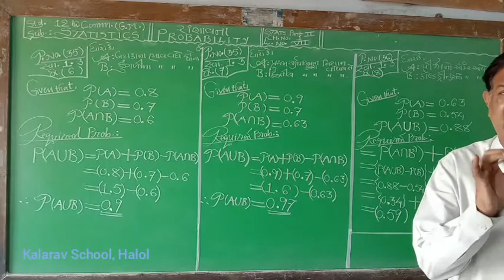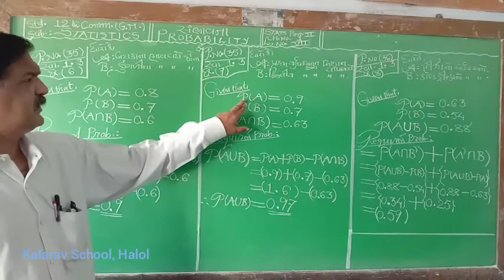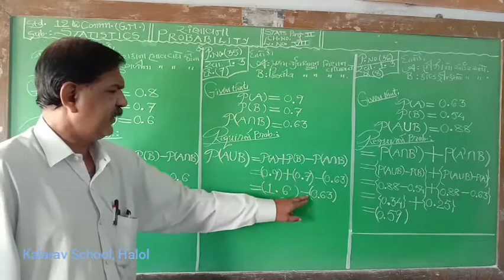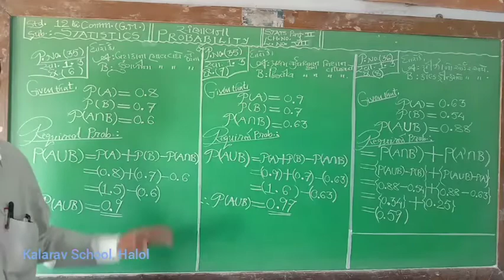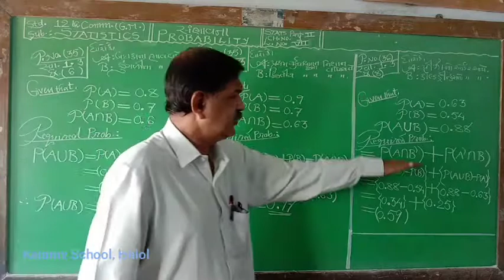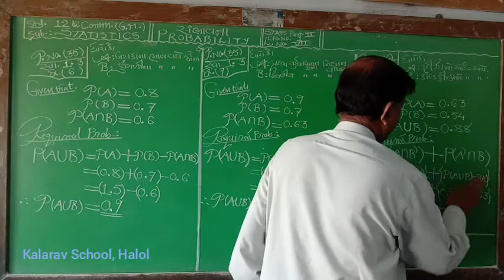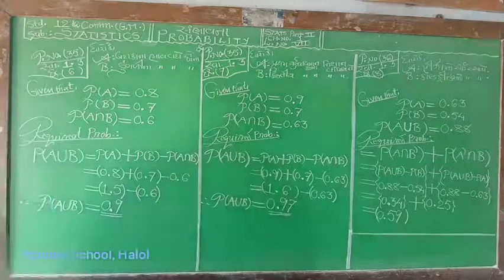12th Com GM Stats 2 Ch 1(L7) Numericals